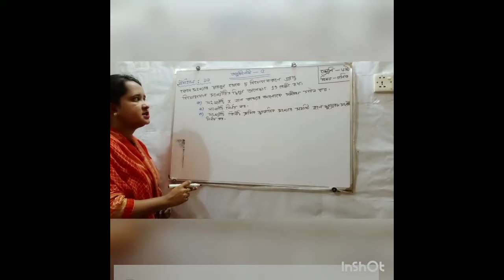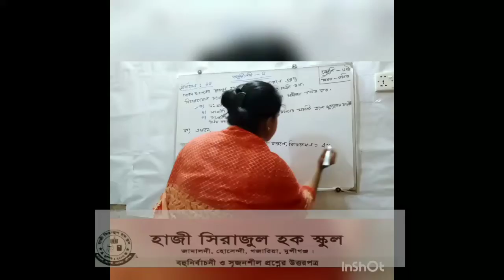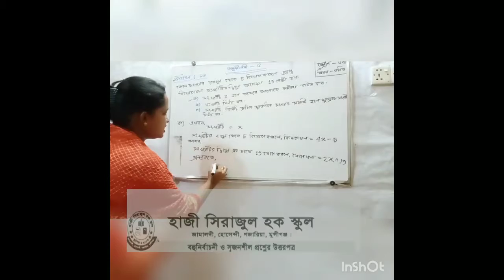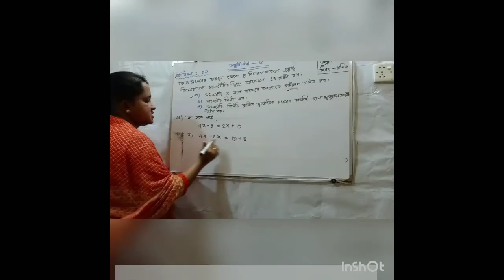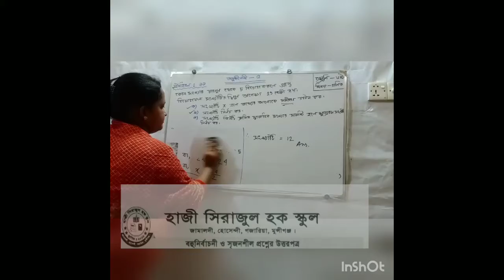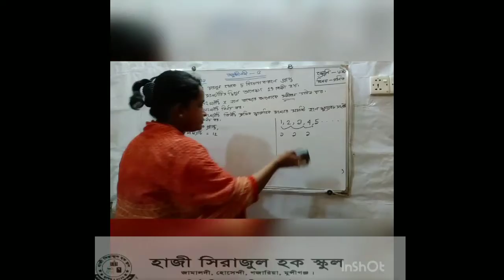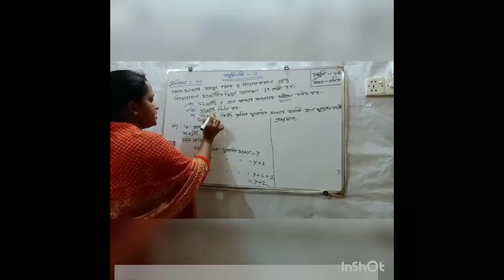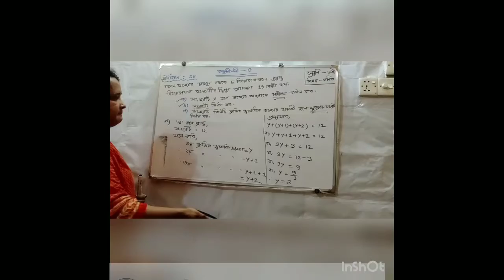৬ষ্ঠ শ্রেণির গণিত, অনুশীলন-৫